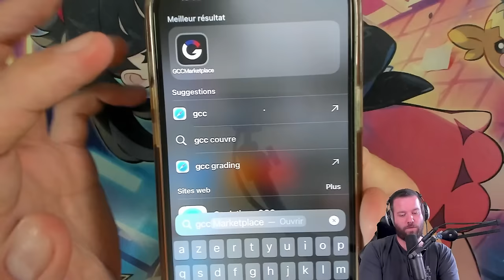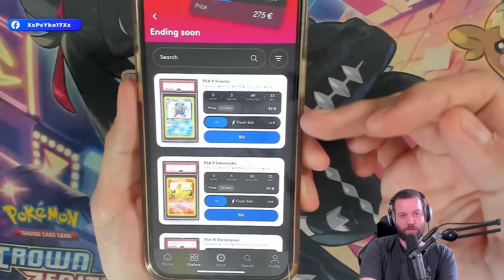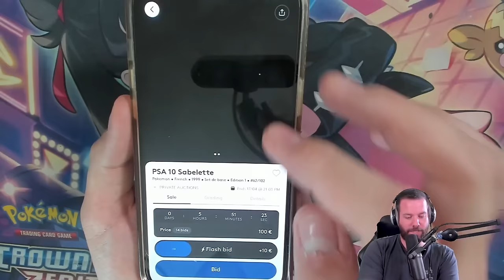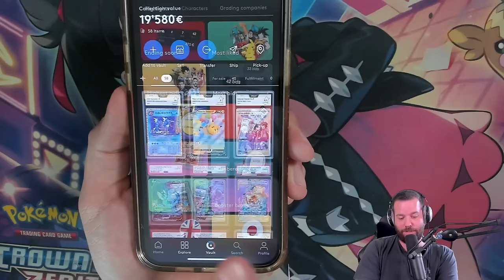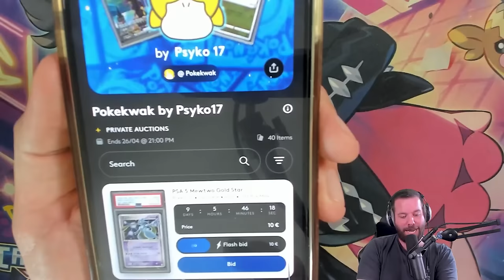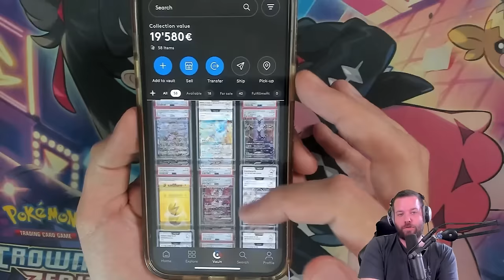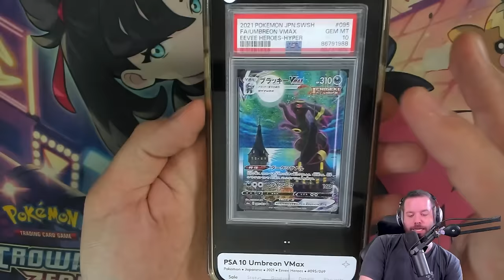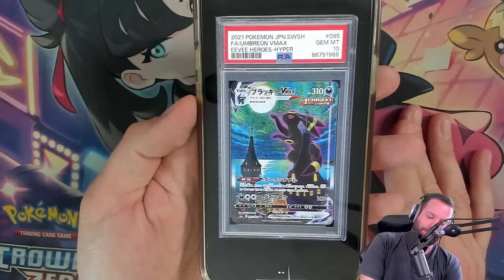COMBIEN COÛTE MA COLLECTION POKÉMON ?? - GCC Marketplace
5 € offerts sur l'application d'enchères TCG : Shiny Live !